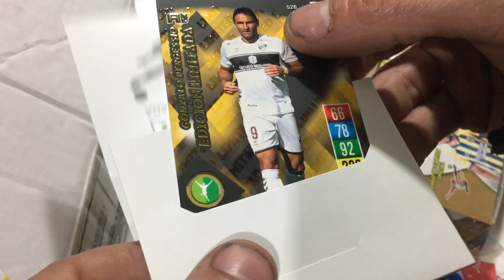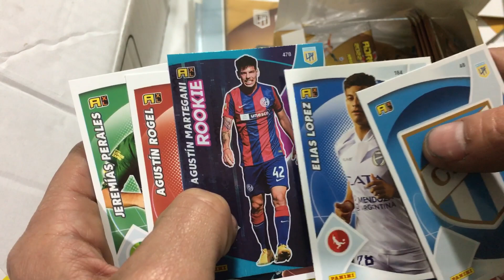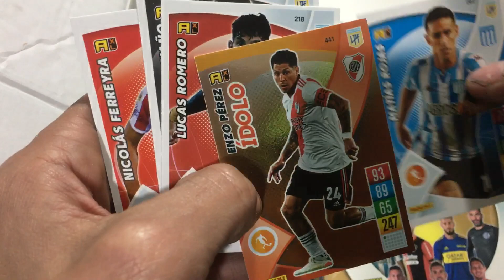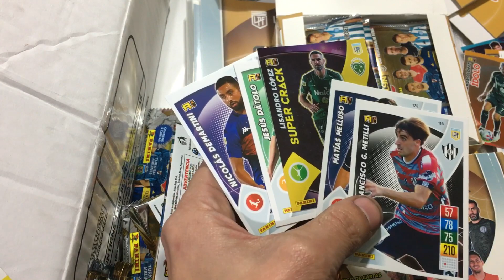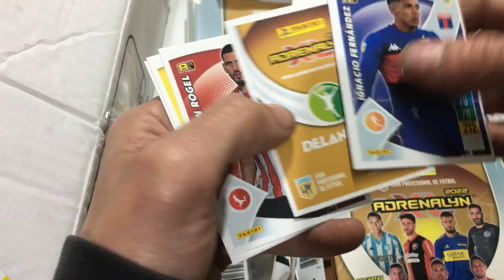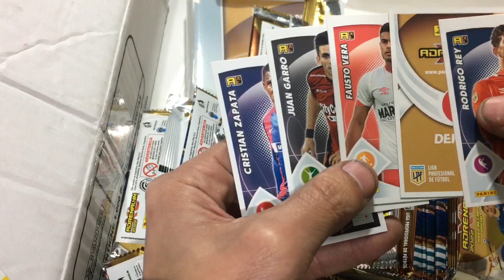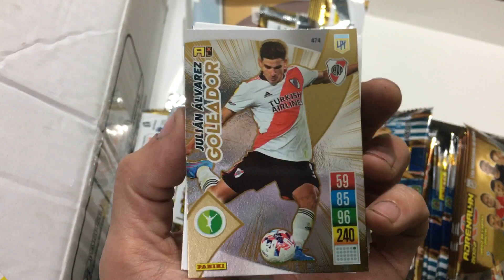ADRENALYN 2022 argentina Cartas EDICION LIMITADAS Y ABRIENDO SOBRES 2